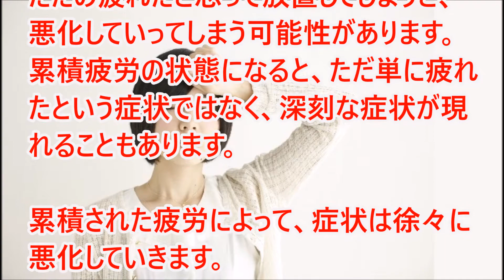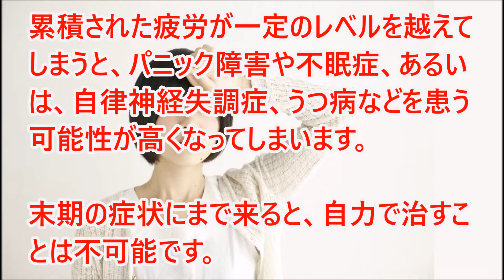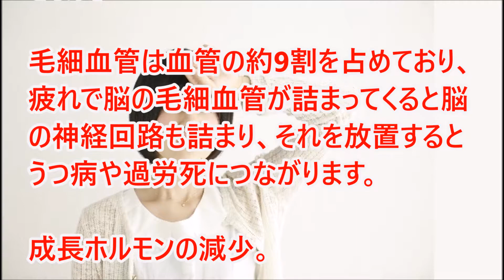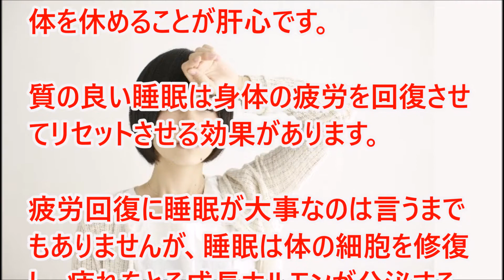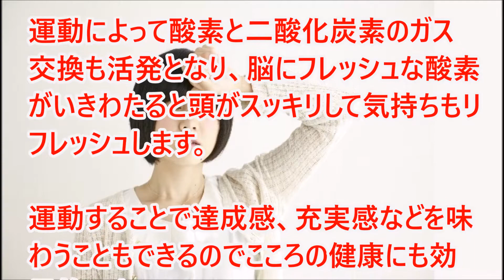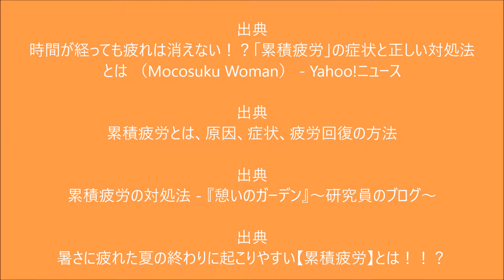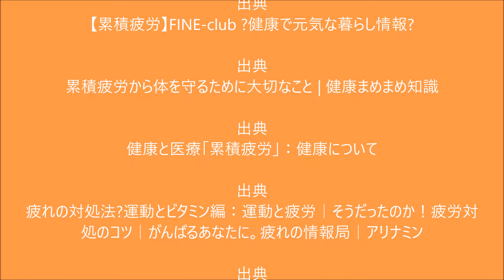メンタルにも影響する危険な累積疲労 タブロイド・ネット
季節は春、ポカポカした気候に「春眠暁を覚えず」ですがそんなことを言っている場合じゃないかも・・・。寝ても眠い、どれだけ睡眠をとっても疲れがとれない。そんな慢性的なつらい疲労に悩まされていませんか?もしかするとその症状は「累積疲労」かもしれません。

ーお勧めー

【心が落ち着く音楽】　癒し 睡眠 疲労回復 ストレス解消 etc...ヒーリングミュージック ストレス発散

【睡眠音楽】 深い眠りとリラックスへ 疲労回復 癒し 快眠 音楽 music Reno Sleep 1

下北沢駅1 分のメンズエステで疲労回復＆ストレス解消、男性力アップのアロマトリートメント

【癒し系】【勉強用、作業用BGM】疲労回復、ストレス解消、私的な癒し系+感動系 2

【長時間睡眠BGM】疲労回復・癒し・ヒーリング・リラックス・睡眠導入

【α波】 30分で自律神経を整える音楽 [ 疲労回復・ストレス解消・不安解消 ] Music to arrange the autonomic nervous system in

【衝撃】１つでもあればスゴイ！滅多に見ることの出来ない激レアな珍しい手相 よく見ると とんでもない手相！今すぐ確認！